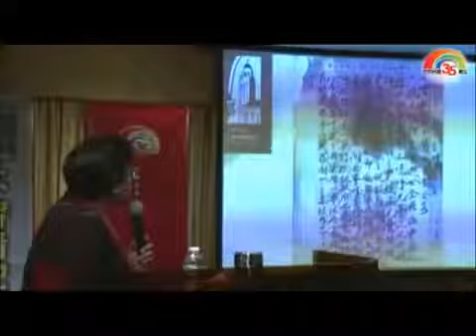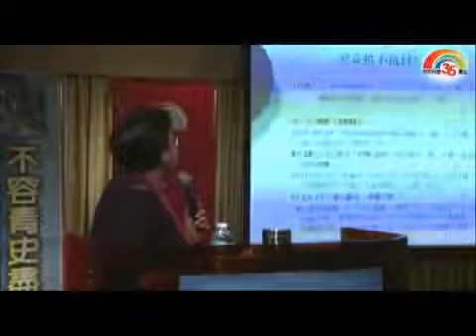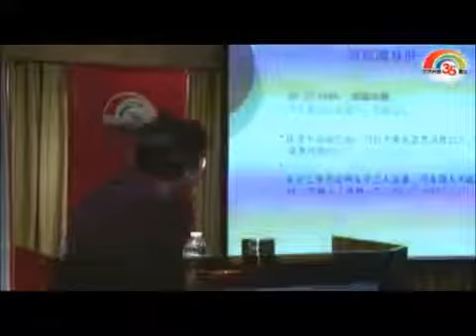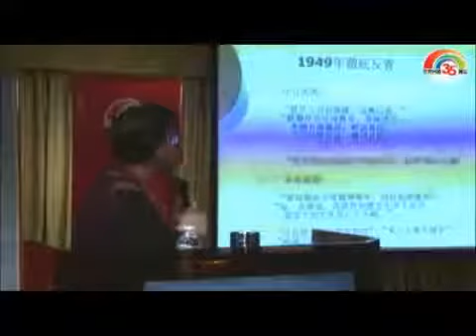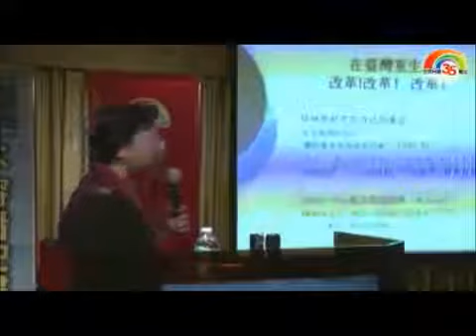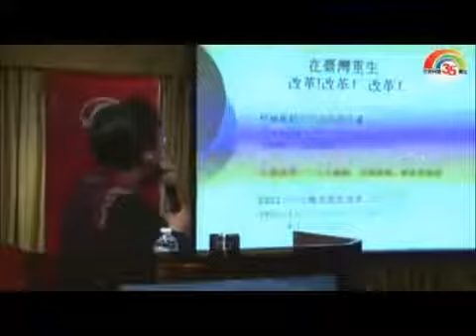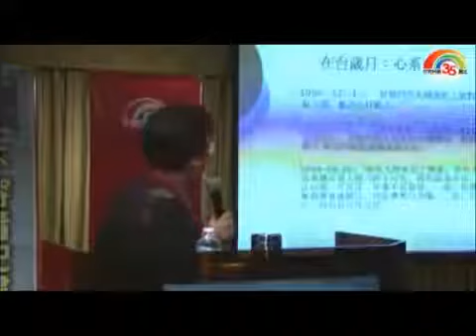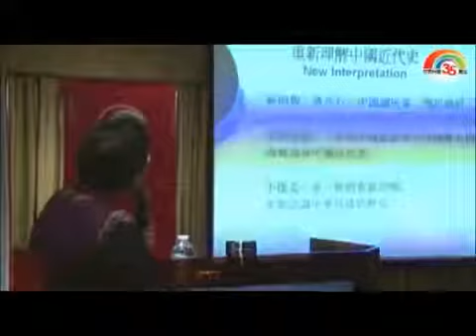郭岱君解读蒋介石日记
今日來賓：史丹佛大學胡佛研究所研究員郭岱君半個世紀以來，中國大陸指責蔣介石不抗日聲浪不曾斷過，直到幾年前，美國斯坦福大學胡佛研究.